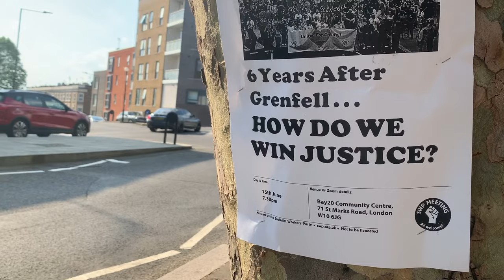About time.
About time! | Flow with Mylo Vlog 182

After a long chat between Tam and I the choice has been made to leave London. We are both feeling good that we are on our way to black the hull of the boat (its been 3 years!). there are lots of adventures to come and lots of canal network to explore.

If you would like to follow our continued journey, then just subscribe... and if you push the little Notification Bell you will get to know as I post on my channel.

It’s Adventure Time. Travel by Narrowboat and watch me as I move my Canal Boat around the UK and Film my Travel Vlog Flow with Mylo in a Documentary style, my own Brand of Vlog Creations Filming with iPhone and Posting Regular Documentaries.

Helena Oele

🎤  SHOUTOUTS to my fellow boat tubers:

This Narrowboat adventure, Cruising the cut, Robbie Cummings, Foxes Afloat, Narrowboat girl, Boattime, Narrowboat zero gravity, Minimal list, Journey With Johno, Holly - the cafe boat & Cruising Alba.

New Here?

Hi i’m Mylo, I live on a Narrow boat with my wife and dog. I am currently out of work due to these Covid times so if there is any way you can help me by sharing my videos it would mean the world to me.

 xxx
Mylo.